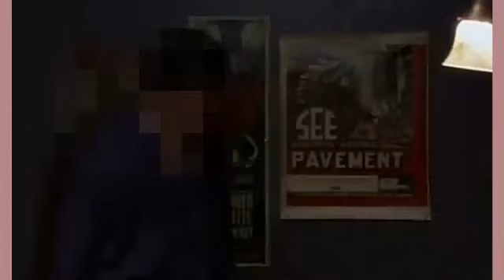Heartaches country style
Heartaches country style... using 2015 Band In A Box and playing my Fender guitar